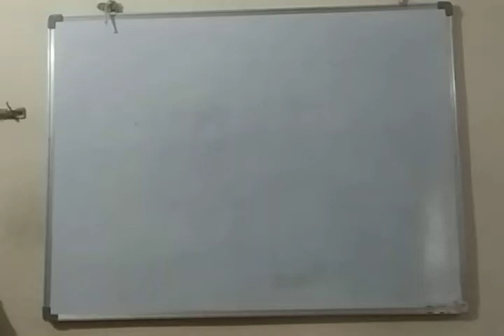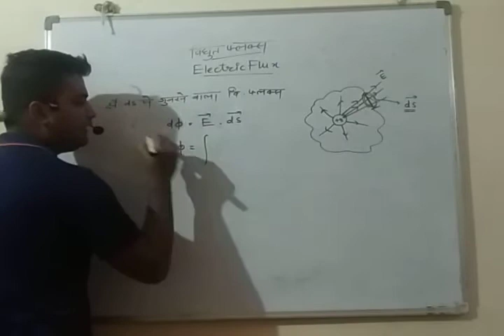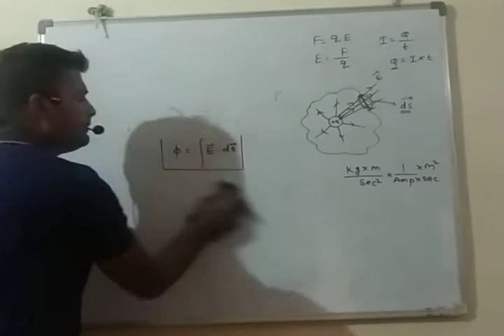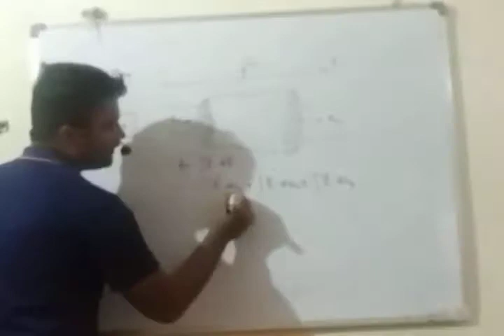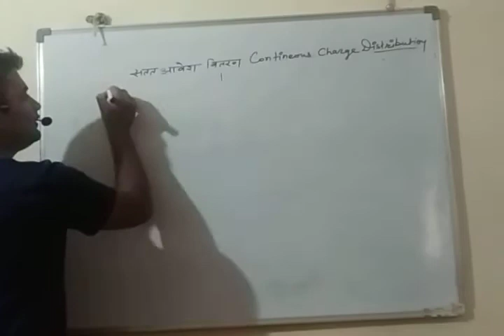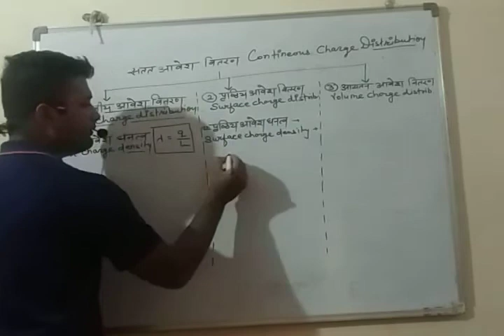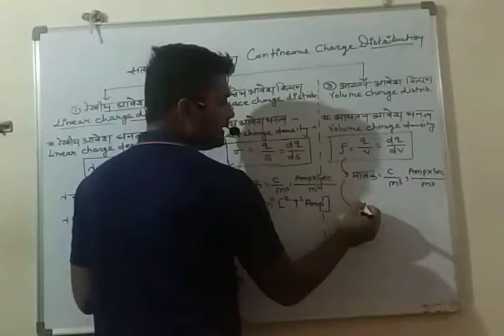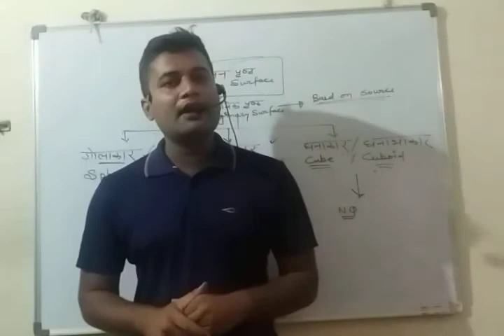12 physics electric flux 1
By Vishal bhargav